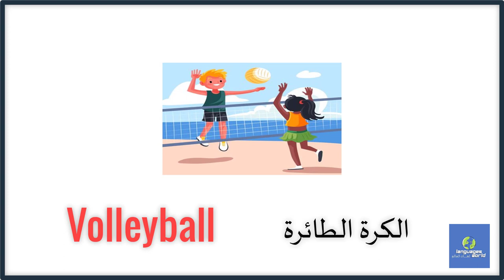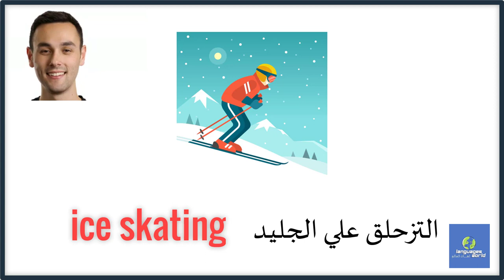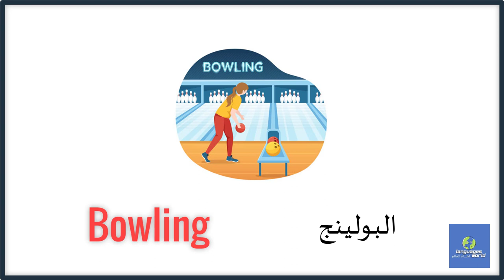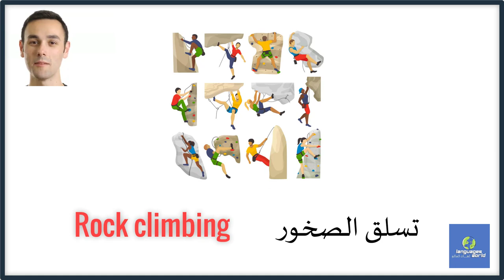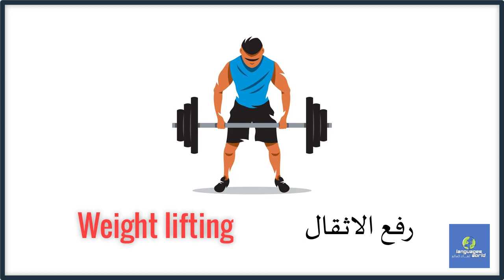تعلم اللغة الانجليزية - أسماء الالعاب الرياضية بالانجليزية List of sports in English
سنتعلم معا اهم اسماء للالعاب الرياضية بالانجليزية ليسهل علي متعلم اللغة الانجليزية نطق اسماء الالعاب الرياضية بالانجليزية و استخدام مفردات الالعاب الرياضية لتكوين جمل انجليزية حيث اننا راعينا في هذا الفيديو ان يكون الشرح مبسط ليناسب جميع مستويات تعلم اللغة الانجليزية بدايتا من مبتدئين تعلم اللغة الانجليزية حتي الاشخاص ذات المستويات المتقدمة في اللغة الانجليزية .